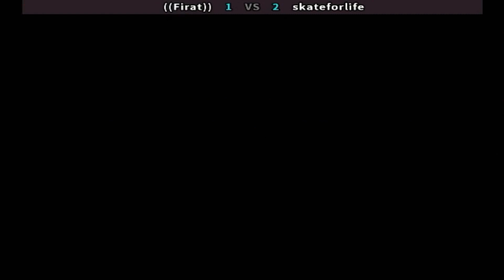Street Fighter II': Champion Edition - ((Firat)) vs skateforlife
FightCade 2 Street Fighter II': Champion Edition online matches
Top Players
REPLAY DATA
Date: 22/3/2022 20:06:31
Game: sf2ce
Player 1: [TR] ((Firat))
Player 2: [CL] skateforlife
Duration: 00:10:34
Views: 54
Replay: 2
Jugadores de
Turquía & Chile